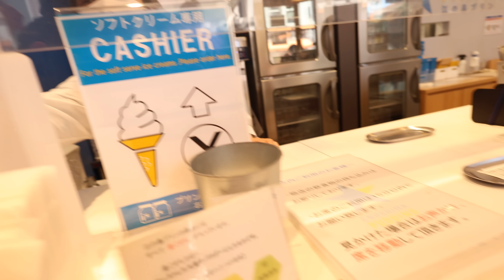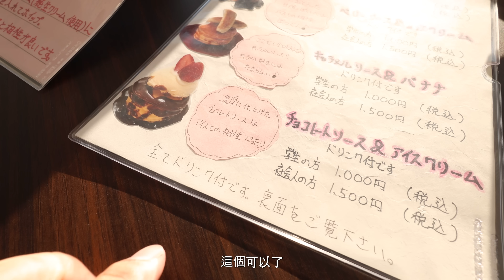女皇的攝影 日本篇下集 ｜ 江之島超靚富士山日落，河口湖打卡熱點 ｜ feat. Canon EOS R8 , EOS R50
繼續日本遊
今次到江之島遇到超靚富士山日落
跟住再到河口湖打卡勝地影富士山